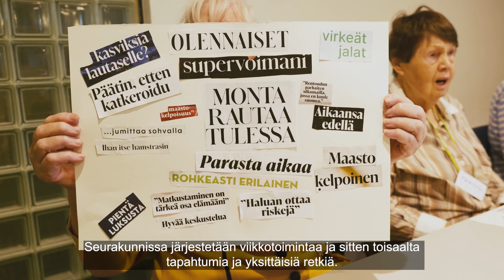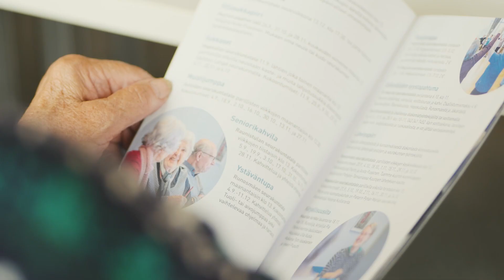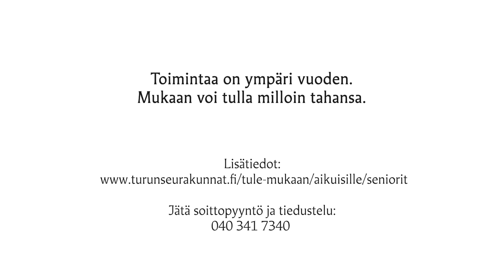Tervetuloa mukaan seurakunnan ikääntyneiden toimintaan!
Tutustu videon kautta seurakunnan ikääntyneiden toimintaan. Seurakunnat järjestävät monipuolista toimintaa ikääntyneille aina kerhoista leireihin. Toiminta on kaikille avointa ja mukaan voi lähteä ympäri vuoden, joten tervetuloa mukaan!